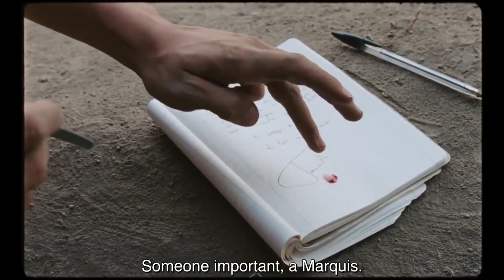HAPPY AS A LAZZARO Trailer | PÖFF 2018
Screen International
by director Alice Rohrwacher
Italy, Switzerland, France, Germany, 2018